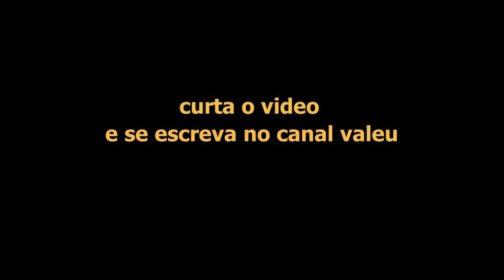colocando motor no portão em L